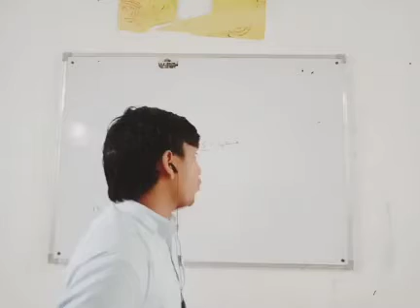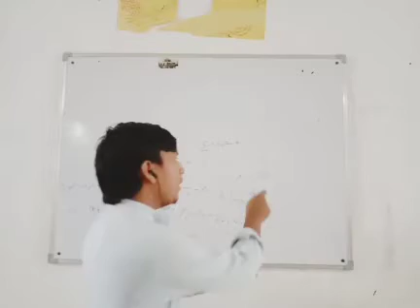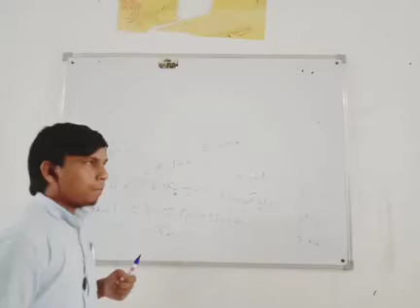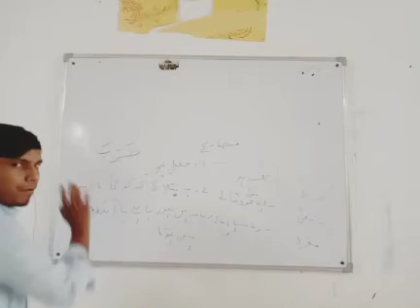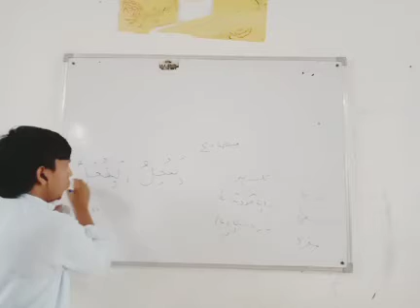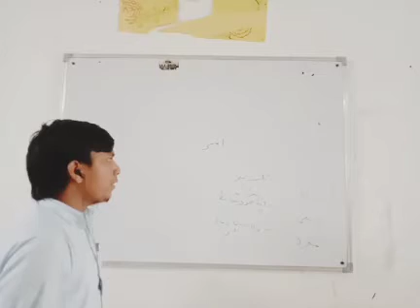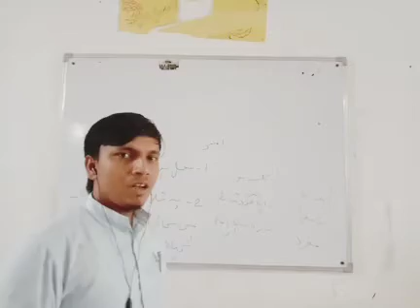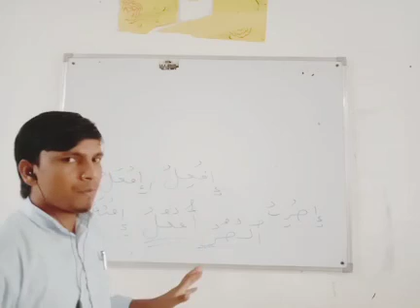امين الصرف أولي 2020-09-16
امين الصرف